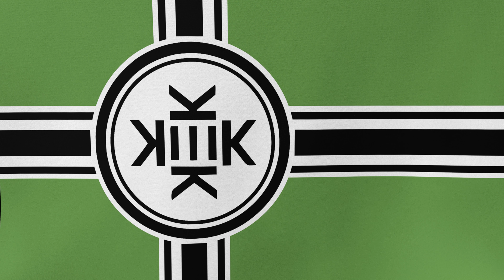Flag of Kekistan Background Loop(Original)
Background animation for the use for preachers of peace and Kek, straight from our war torn motherland.
Praise the Kek,
Shadilay my brothers!

Video is rendered at1080p and upscaled to 4k for uploading, to preserve maximum quality.